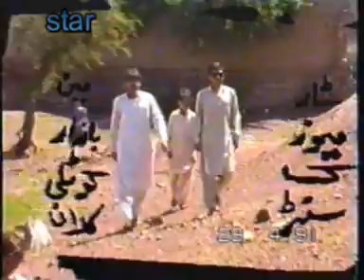star kotli kalan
Doran khal